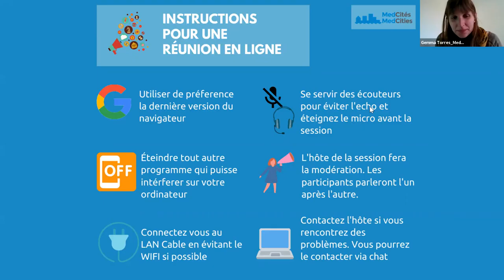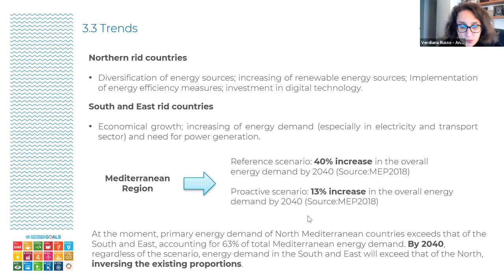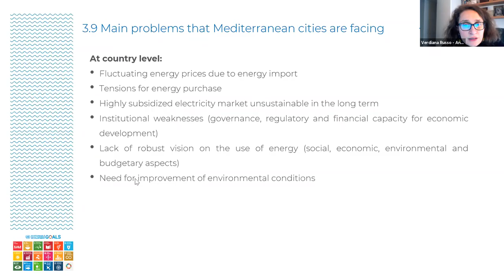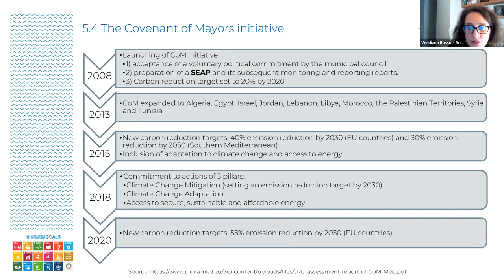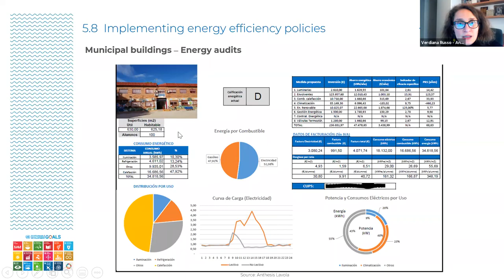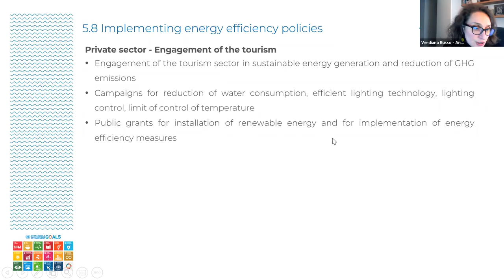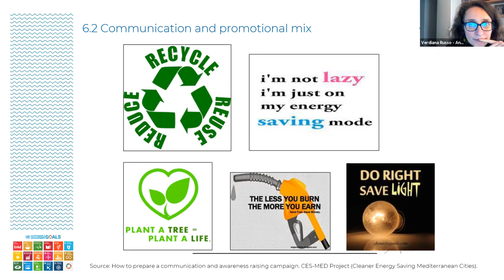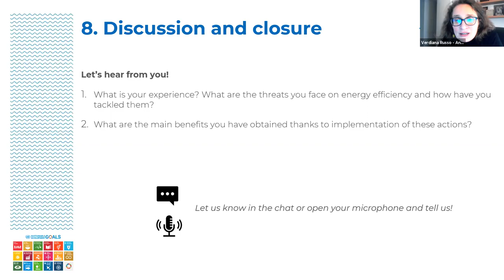1st training session for MedCities members on the field of Energy Efficiency